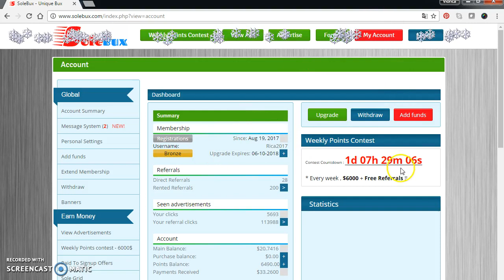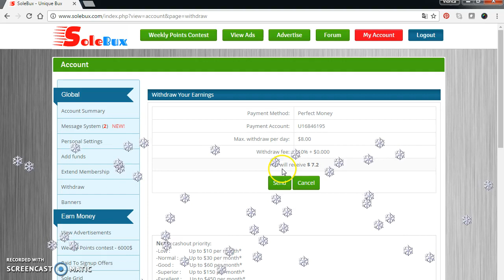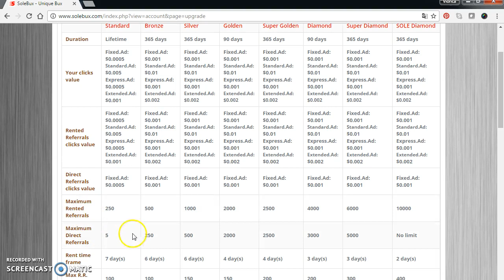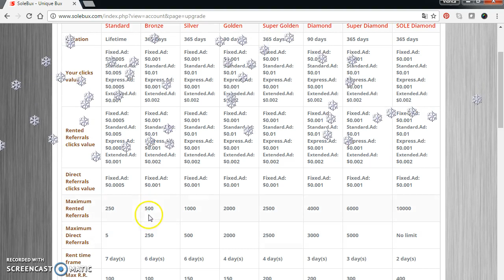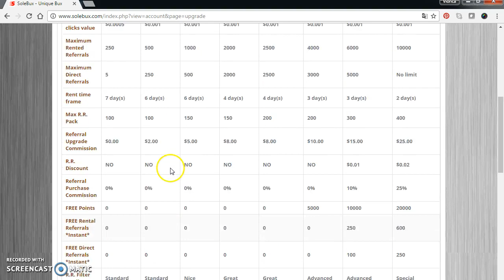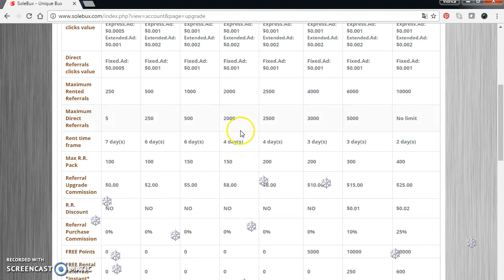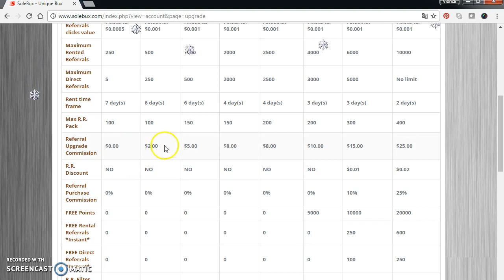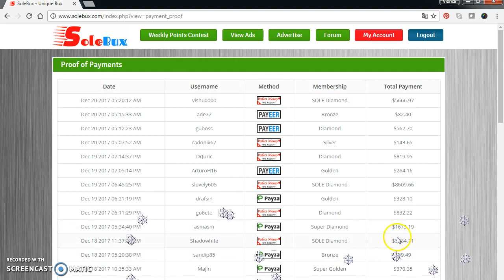Sole _bux -retragere in perfect money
Aici te poti inscrie pe canalul meu de yotube